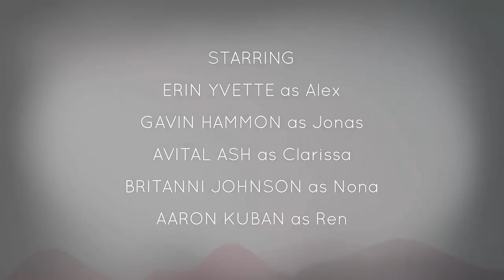Oxenfree! Xbox One Games with Gold FREE GAME (OCT 2017)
This months Free Xbox Games with Gold game is "Oxenfree" which is a adventure game with a teen cast! This game has above average voice acting which makes the long story a lot more bearable. Anyway here is the first 30 minutes, where I solve very little:(

To See More Xbox One Games